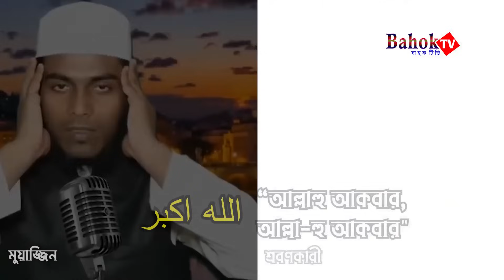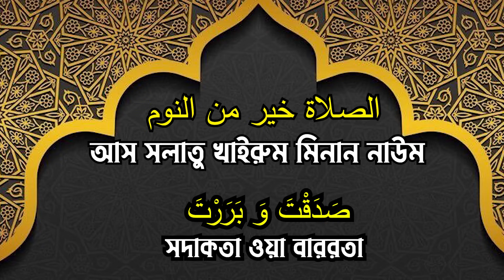আযানের জবাব দেওয়ার সঠিক নিয়ম | Azaner Jobab | আরবি বাংলা উচ্চারণ | Azaner Uttor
আযানের উত্তর কিভাবে দিতে হয় শিখে নিন।

আলোচনায় :- সাব্বির হোসাইন - Sabbir Hossain
    ( পরিচালক :- Bahok TV )

👉 উন্নত এবং সুন্দর ভিডিও তৈরি এর জন্য স্পন্সর প্রয়োজন।
আমাদের ইসলামি ভিডিও তৈরিতে এর শুন্যতা ভীষণ। আল্লাহর রহমত, নিজেদের প্রচেষ্টা এবং আপনাদের দোয়া ও ভালোবাসায় আমাদের পথচলা। আশাকরি আপনার সুযোগ থাকলে ভিডিও তৈরিতে স্পন্সর করে এ পথচলাকে বেগবান করবেন ইনশাআল্লাহ ।